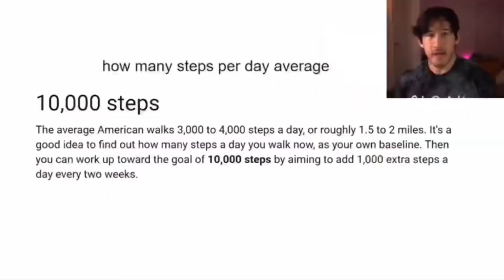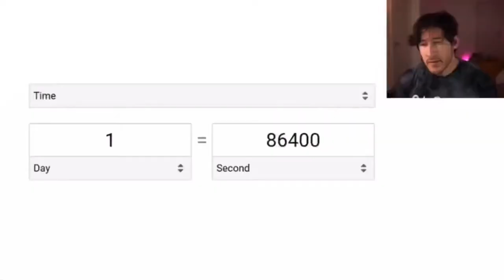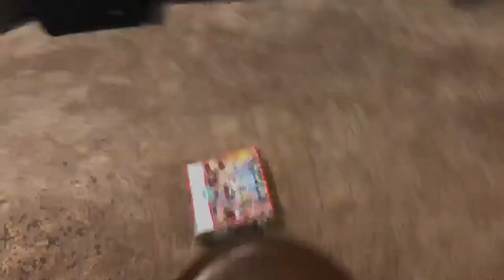THIS CHALLENGE BROKE ME AS WELL: 100,000 steps in one day